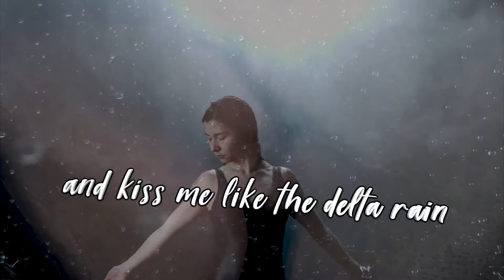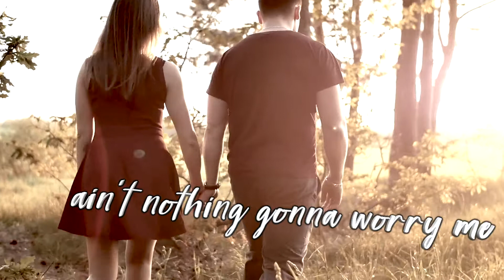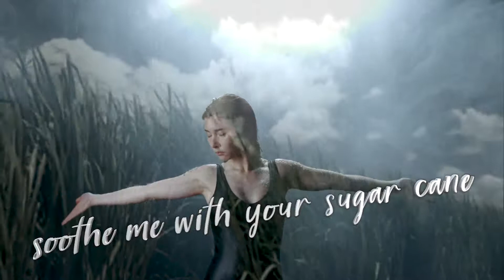SANDY CARROLL - MISSISSIPPI ME lyric video